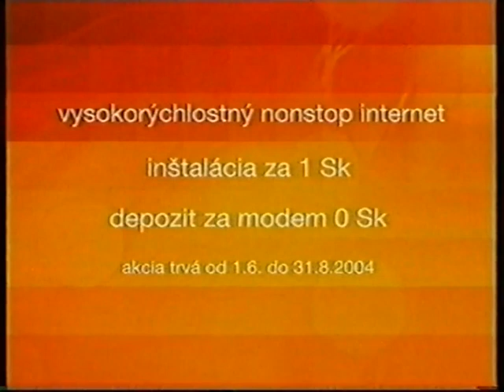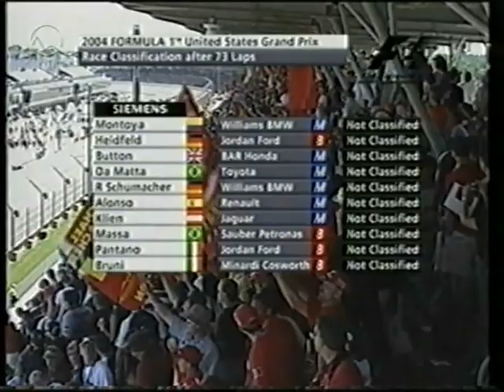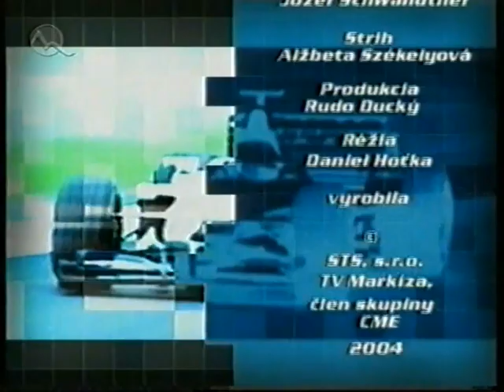F1 VC USA 2004 - Markíza SK (záver + pódium)